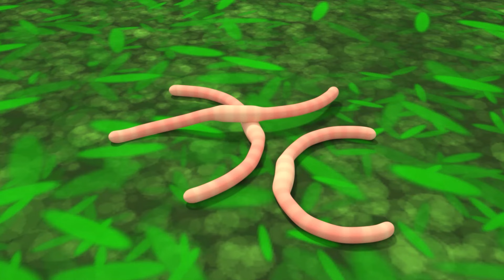No No Bath Song | Bathroom Song and MORE Educational Nursery Rhymes & Kids Songs